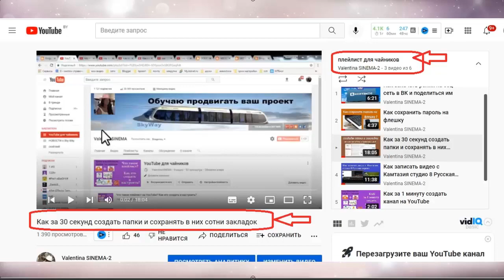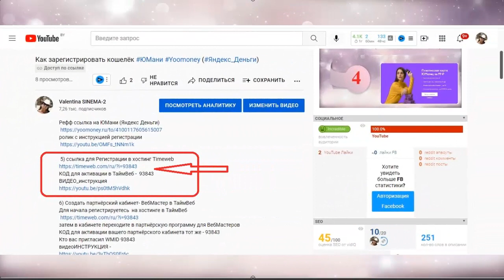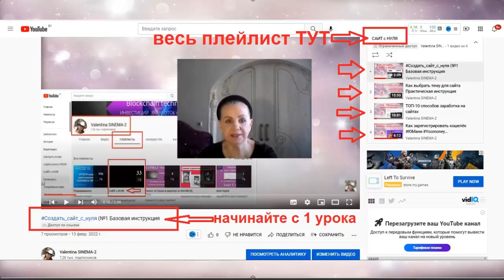Как войти в панель управления хостингом Timeweb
которые помогут вам создать свой бесплатный сайт.
 5) ссылка для Регистрации в хостинг Timeweb
КОД для активации в ТаймВеб -  93843
6) Создать партнёрский кабинет- ВебМаcтер в ТаймВеб
Для начала регистрируетесь  на хостинге в ТаймВеб
4) Рефф ссылка на ЮМани(Яндекс Деньги)
заработка с партёрской программой и пошаговыми видеоИНСТРУКЦИЯМИ.

1. ссылка на белорусскую биржу currency.com
2. ссылка на биржу RUDEX

3. ссылка для регистрации на биржу EXMO

1/
 эл/Кошелёк- AdvansCash :
2/
эл/Кошелёк Payeer

3/
 для обмена любй валюты и криптовалюты
4/
-- реф ссылка на ПерфектМани